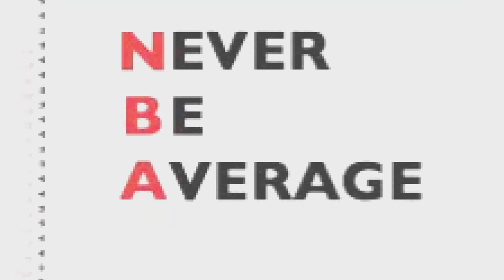TYCENO ENDS POSTHOOKINGS 2K CAREER - SPEED WITH BALL STAT IS USELESS - FADES FROM 3 ARE BROKEN